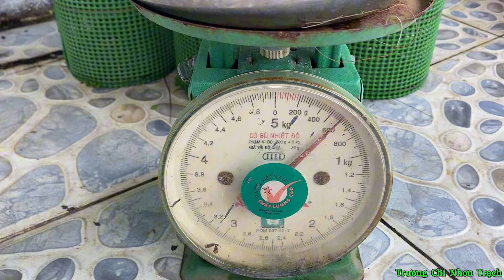CON CUA LỘT TO CỰC HIẾM CÓ TIỀN KIẾM KHÔNG CÓ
Kênh Trương Chi Nhơn Trạch chia sẻ trãi nghiệm “ thực tế “ cuộc sống đời thường, khám phá miền sông nước, khám phá về nghề săn bắt , đánh bắt cá, câu cá, bắt cua, đánh rọ, bắt ong, bắt tôm tích... lên rừng xuống sông Nhơn Trạch Đồng Nai, truyền đạt những kiến thức thực tế từ những chuyến đi, từ cuộc sống hằng ngày của người dân Nhơn Trạch Đồng Nai